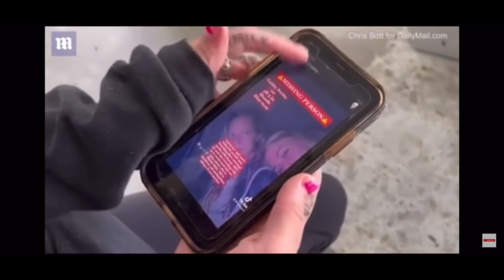Dive Team Looking for Brian Laundrie Search/New Gabby Petito Statement! TinaBopper All The Way Live!